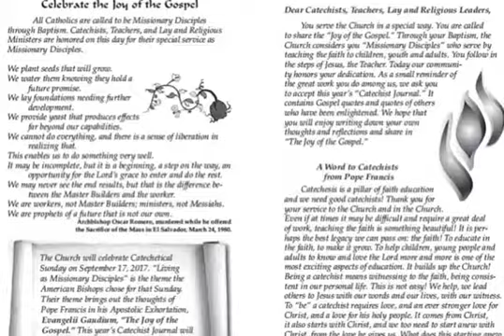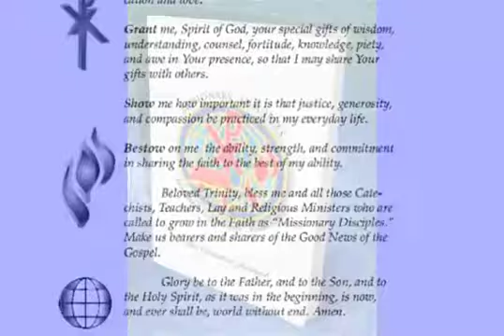Missionary Disciples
Living as Missionary Disciples is the theme selected by the US Catholic Bishops (USCCB) for celebrating Catechetical Sunday 2017. This annual Journal highlights this theme, extending the Joy of the Gospel throughout the year.